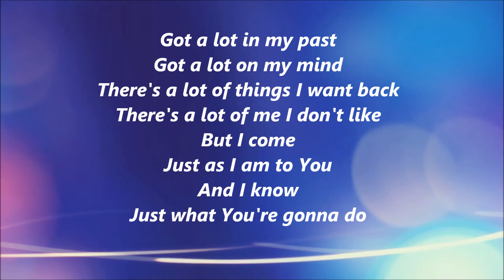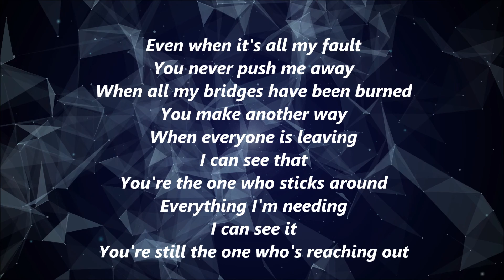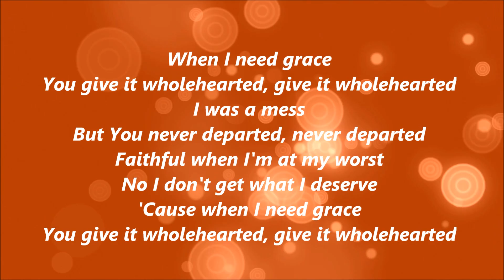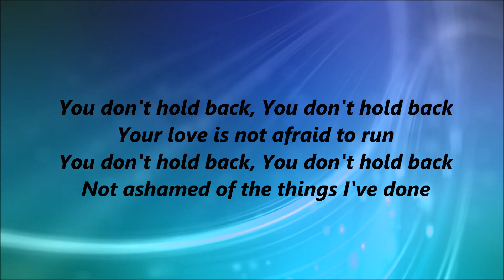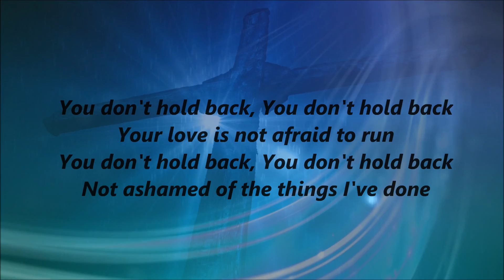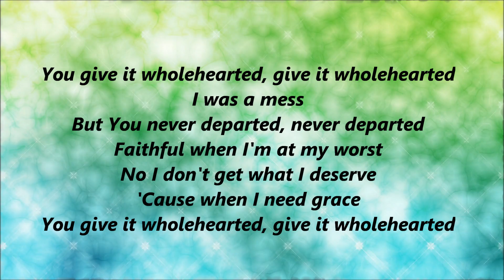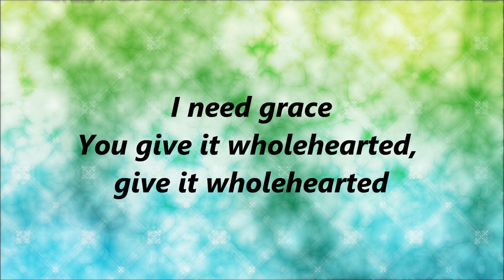We Are Messengers - Wholehearted (Lyrics)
Got another video for you all.  It's We Are Messengers with the song, Wholehearted.